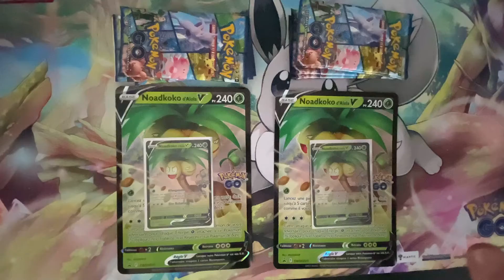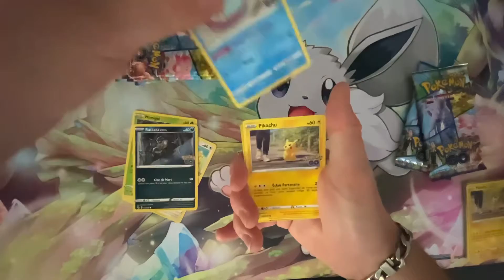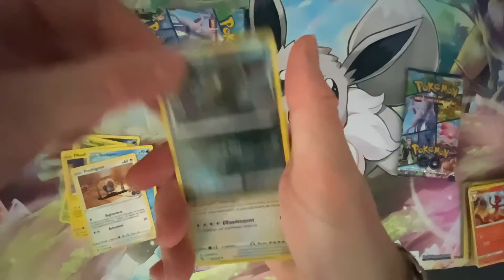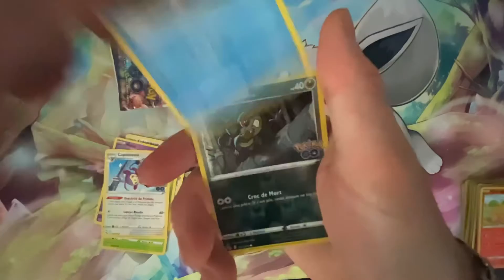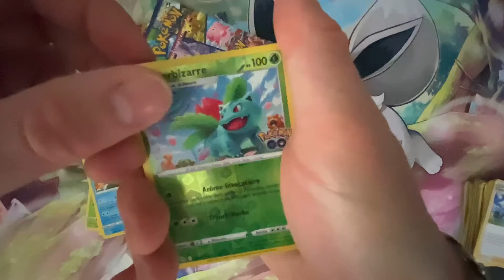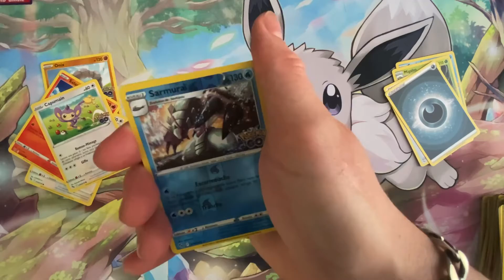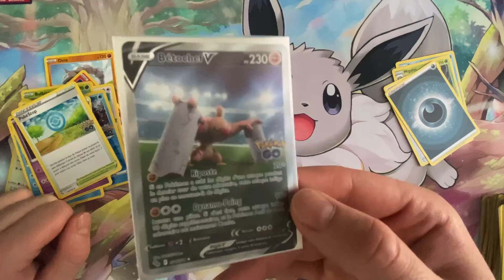[OUVERTURE#4] Coffret Noadkoko Pokemon Go x2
Aujourd’hui on ce retrouve pour l’ouverture de deux coffret Pokemon Go. En espérant que la vidéo vous plaise ! Si jamais c’est le cas n’hésitez pas à laisser un pouce bleu et un commentaire ! (Désolé pour le cadrage et la luminosité.. je n’avais pas vu sur le moment..)